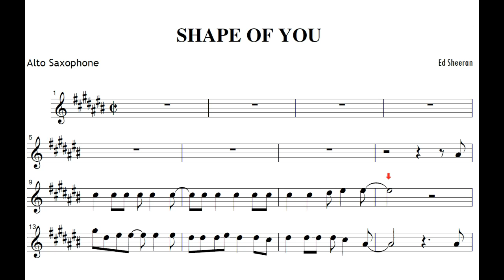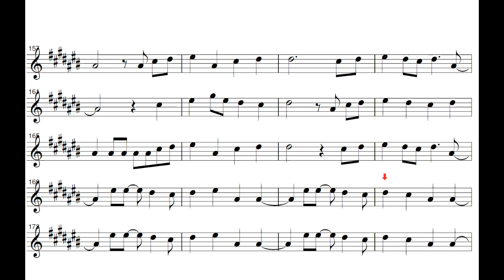Shape Of You - Ed Sheeran (Sheet music Alto Saxophone)